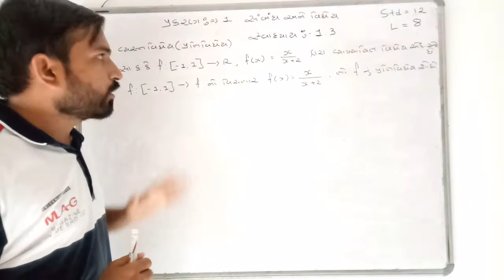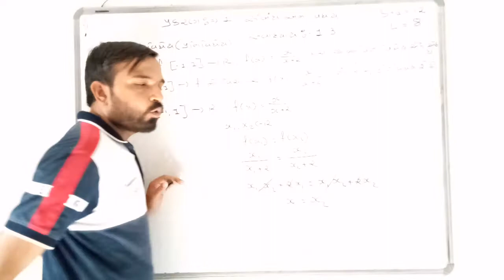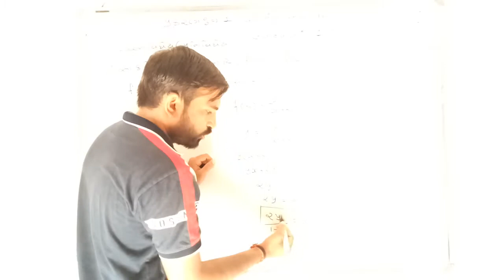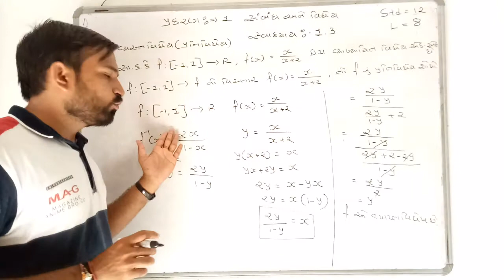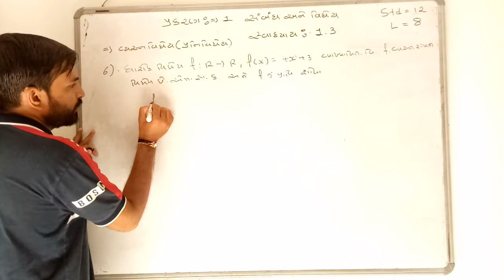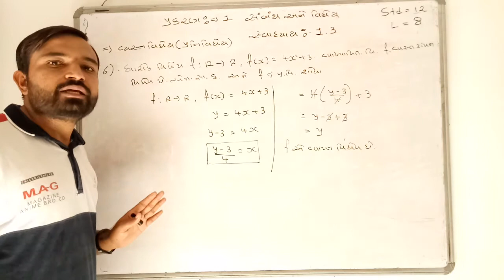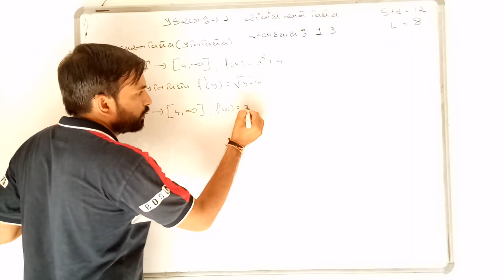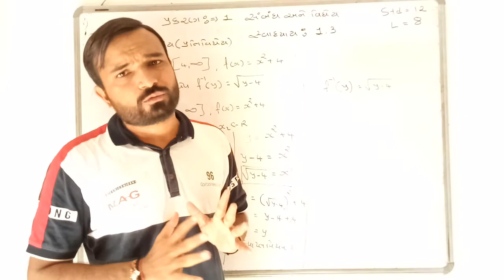પ્રકરણ:-1 સંબંધ અને વિધેય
સ્વાધ્યાય:-1.3 આધારિત દાખલા